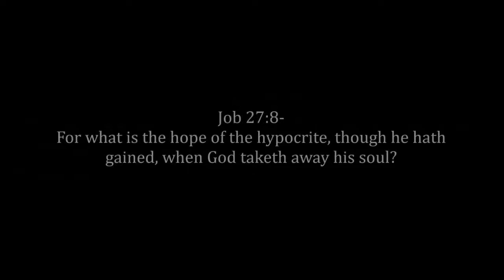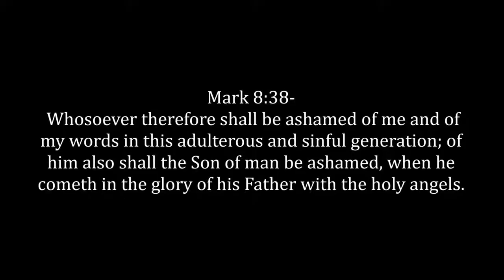Hypocrites (Sellouts Won't Make It) (GMSVegasSitdowns 144k)